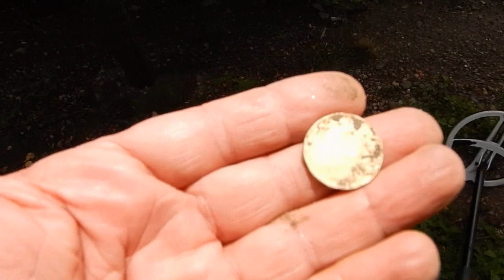TESOROS ENTERRADOS en una IGLESIA !!! ( MISTERIO de una TUMBA DE MUERTE)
Buscando  TESOSROS ENTERRADOS .  .Buscaremos con DETECTOR DE METALES las reliquias y las donaremos para formar parte del museo .Es la historia de una iglesia Jesuita que se construyo en el 1650 . Una aventura con mucha historia y suspenso donde tendrás que dejarme tu comentario sobre lo que pesas de la Virgen que esta en la pared .
La historia siempre forma parte del presente a pesar que nos olvidemos de ella . Saludos amigos !!!